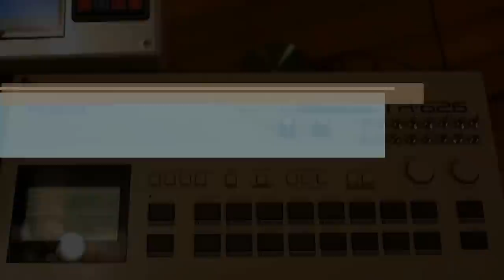Roland TR-626 Quad Pitch Mod / Circuit Bend (with on-off)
(Note - If you don't care how this was done and just want to hear the finished result, then check out the demo video

Installation of the quad square wave oscillator and analog SPDT switch array I designed and built to hijack the pitch clocks for 4 of the 8 output channels on my Roland TR-626 drum machine.

The circuit allows me to choose either the Roland pitch clocks or my own for each channel via switch and adjust the pitch via a potentiometer. The oscillators are designed to emulate the Roland clock( with ~ 20 microsecond on pulse). Switching between the original signal from IC13 and the generated signal was done with a Max394 quad analog switch IC.

This was one of the more difficult modifications I've done. It's a bit nerve-wracking to bend the pins on a 25 year old surface-mount  IC! But I am very pleased with the results.

(Note - the sound quality at the end of this video isn't the greatest. Follow the demo link above for better audio.)